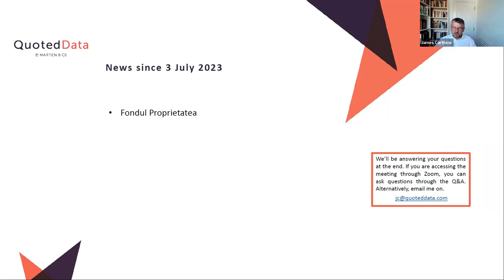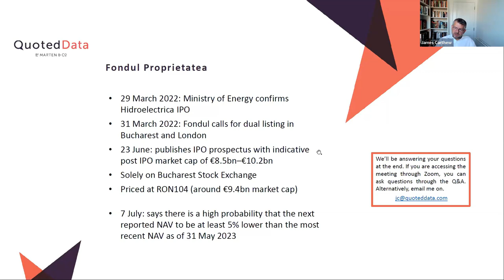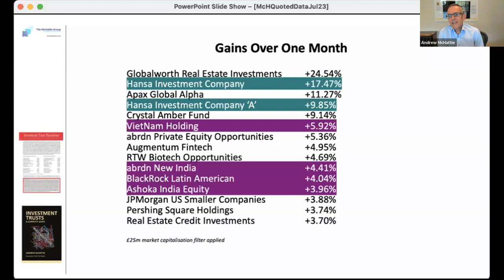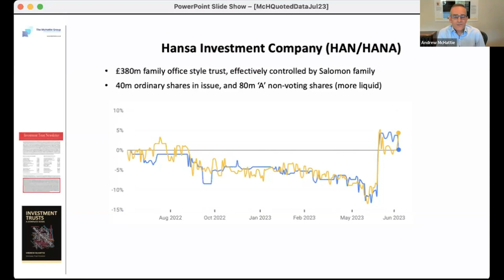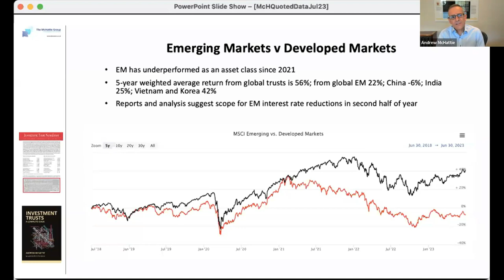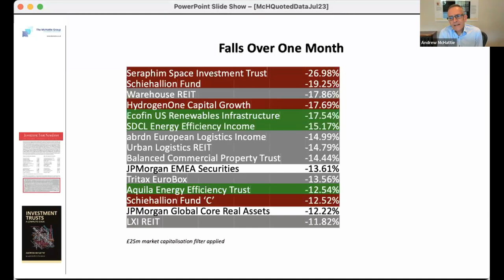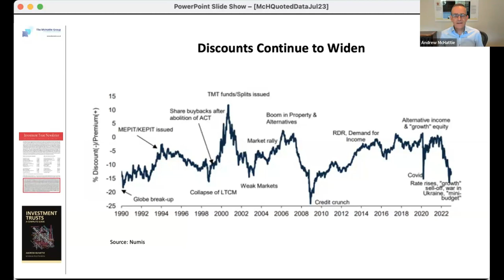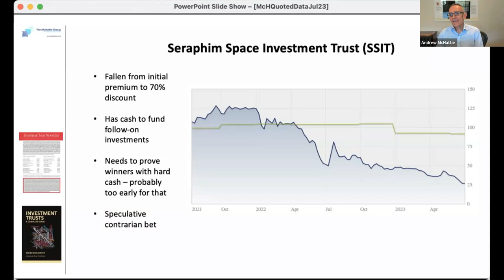QuotedData's Weekly News Show - 7 July 2023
In this week’s show, James Carthew covered the week’s top stories:

• Fondul Proprietatea

Andrew McHattie looked at why Hansa Trust and emerging markets funds were rising while growth focused funds continued to slide over June.

We are pleased to announce that we will be hosting a one-day investment trust conference for professional investors only, however private investors can attend via livestreaming.

 The event provides a platform for the professional investment industry to discuss key market trends and themes that are impacting the supply, delivery, and prospects for investment companies in the months and years ahead. We are pleased to announce that we will be hosting a one-day investment trust conference for professional investors only, however private investors can attend via livestreaming.

intro: (0:00)
FP: (0:57)
June News: (6:17)